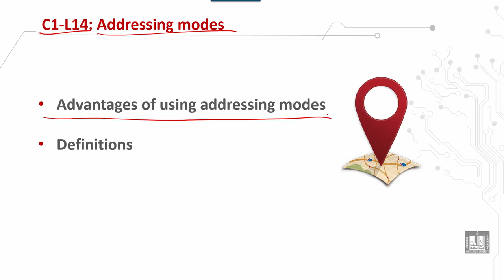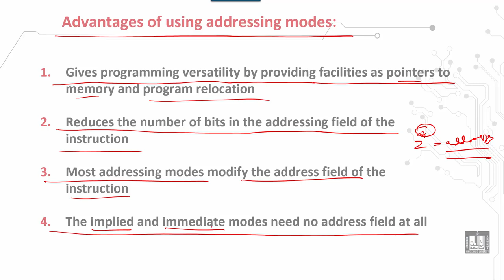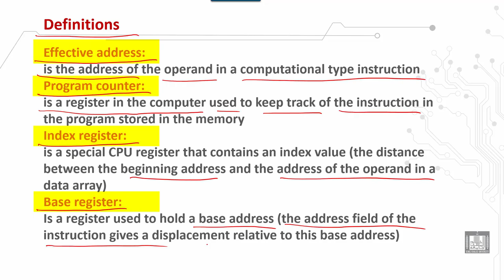Computer Organization 2 | C1 - L14 | Addressing modes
الدرس 14 : Addressing modes
 Advantages of using addressing modes
 Definitions